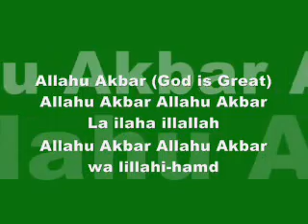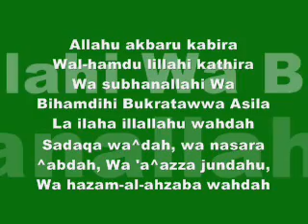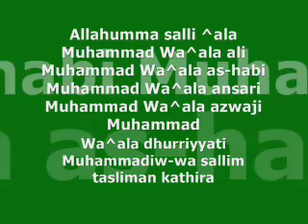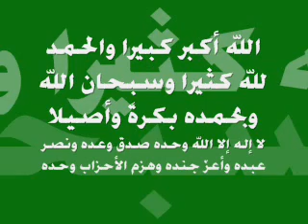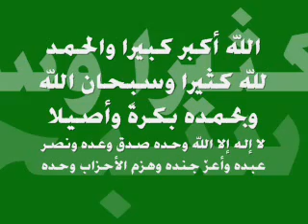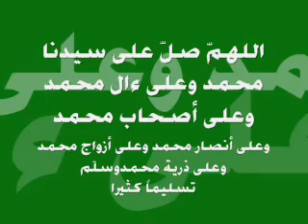01 Eid Mubarak - Eid Takbirat (W/ English) - تكبيرات العيد عيد مبارك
تكبيرات العيد عيد مبارك